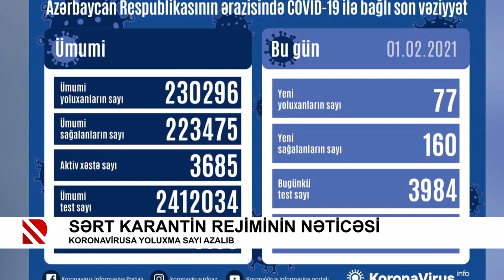Sərt karantin rejiminin nəticəsi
Koronavirusa yoluxma sayı azalıb